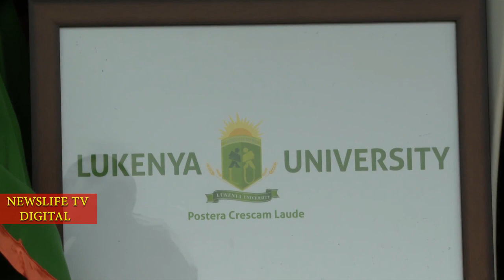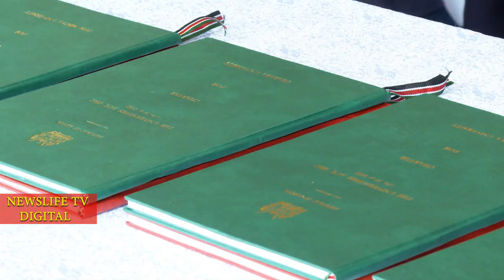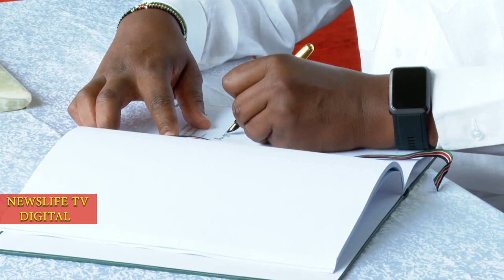UHURU WA KUSEMA NA KUTENDA,,,IF HE DOESNT GIVE YOU WHAT HE PROMISED BEFORE AUGUST 9TH,,FORGET IT